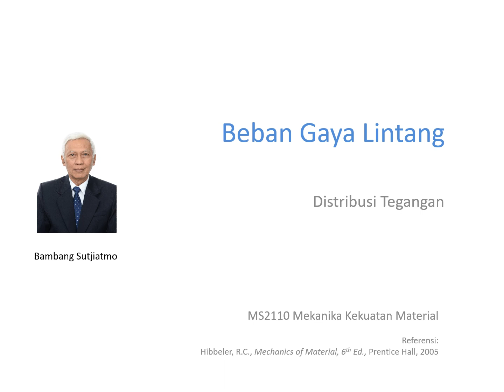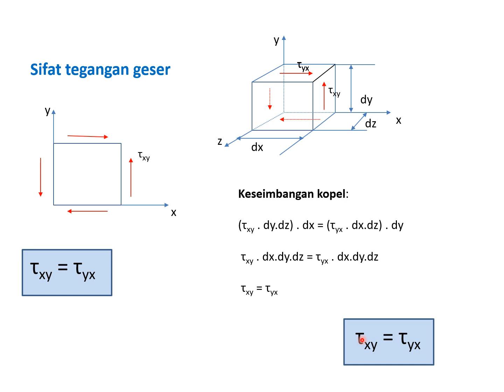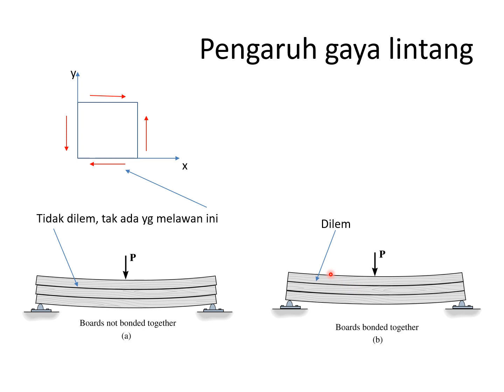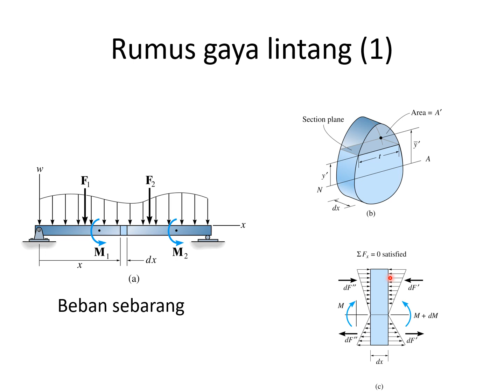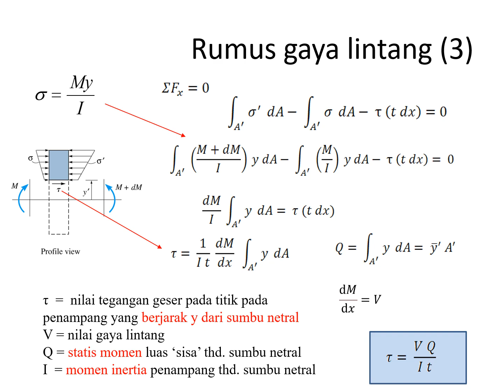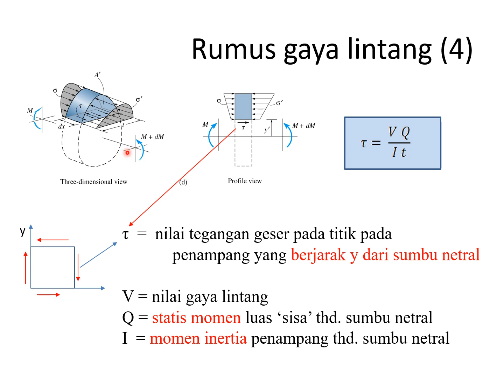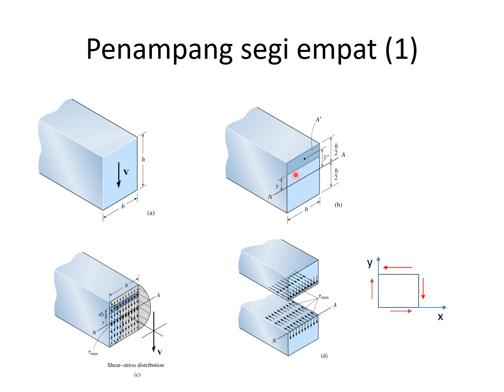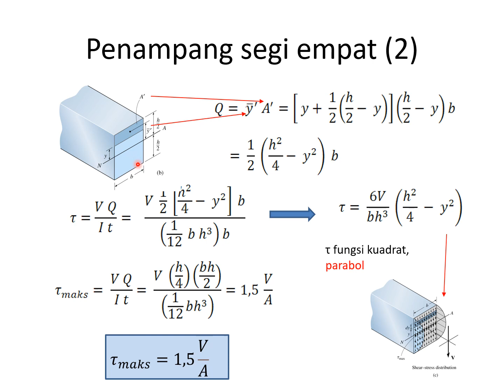MS2110_Mekanika Kekuatan Material_Gaya Geser-Teori Dasar (Seluruh Kelas)